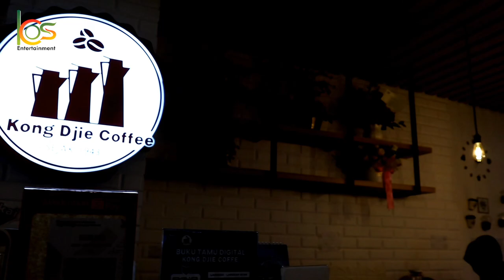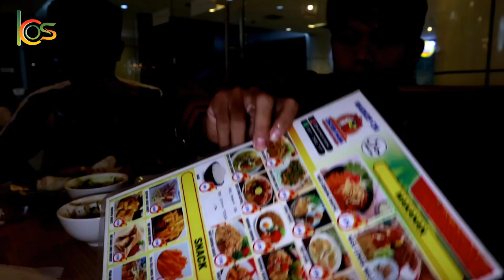makan banyak tapi aku tetap kurus apa penyebabnya?||auto anak kos bingung!!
ASSALAMUALAIKUM WR,WB. hallo sahabat kos entertainment semua,video kali ini kita makan banyak karena harga yang sangat murah di warkop cm dan kongdjie yang terletak di plaza senapelan.ada tempe mendoan,ifumie,ayam geprek lado hijau soto, serasa sudah berada di cafe tokyo revenger.tonton videonya sampai full ya kawan2.